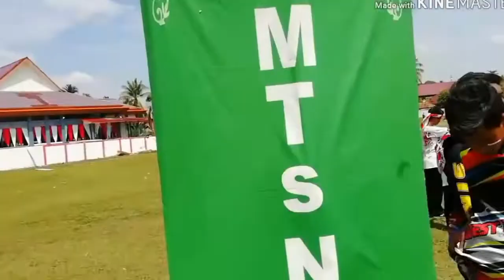Lomba Karnaval Memperingati Hari Kemerdekaan.